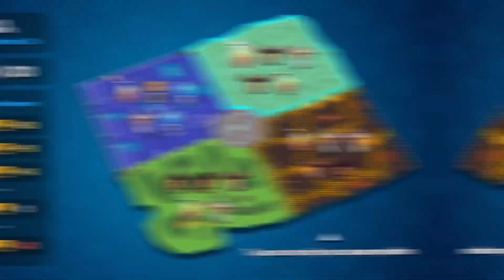Electro Unlocked! || Magic Arena